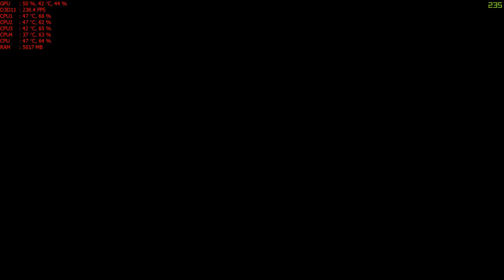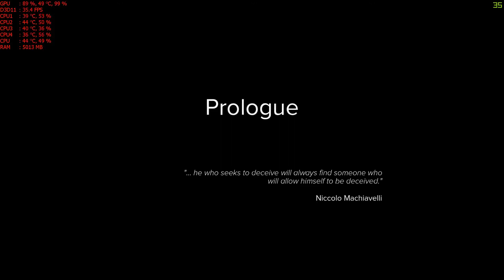Sniper Ghost Warrior 3 In GTX1050TI Performence and 1080P FPS test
2017 New snipy game  Sniper Ghost warrior 3 Fps test and performance in 1050ti and skyleck core i5 6th gen

Full Spec
Intel Core I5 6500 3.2Ghz
Mother board Gigabyte B150m D3H ddr4
Ram Adata 2133mhz 8gb DDR4
Hard disk Toshiba 1TB SATA
GPU Zotec GTX 1050ti 4gb DDR5 Oc
Windows 10 Creator Update 64bit

Game  Sniper Ghost Warrior 3

            2017